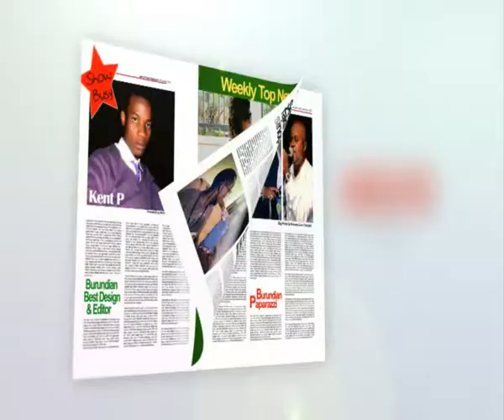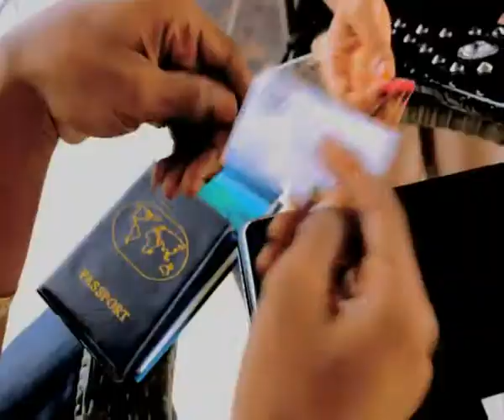SERIOUS MAN By MISS Bikiyo (Official video)